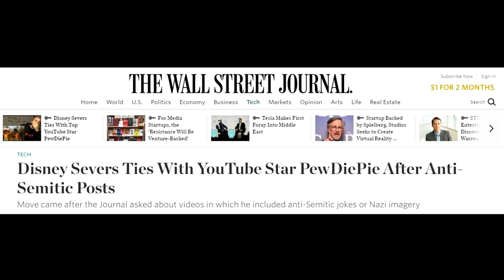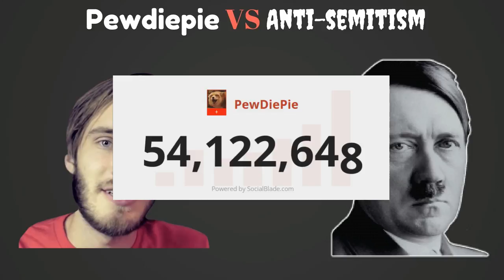PEWDIEPIE VS ANTI-SEMITISM | PODCAST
Listen to Bob and I talk about the Pewdiepie fiver debacle.